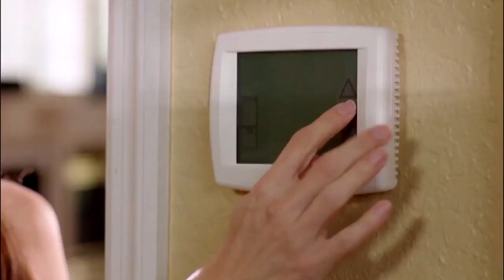Florida's Most Accurate Forecast with Jason on Sunday, March 3, 2019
Cooler air next week